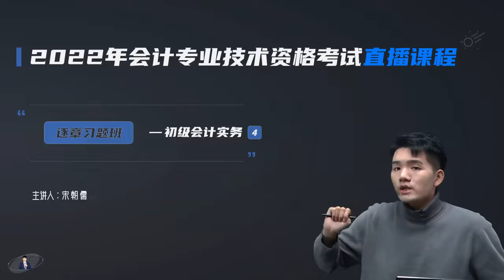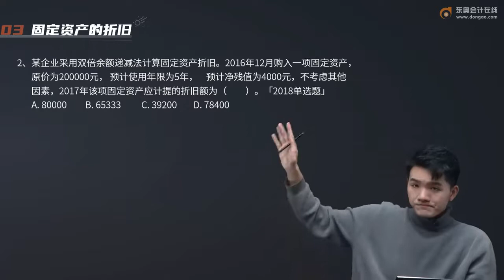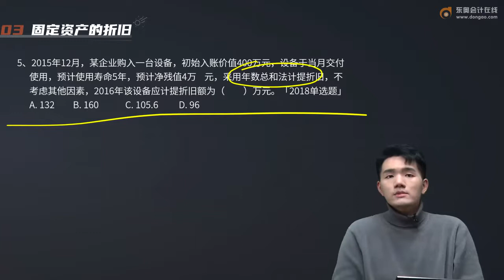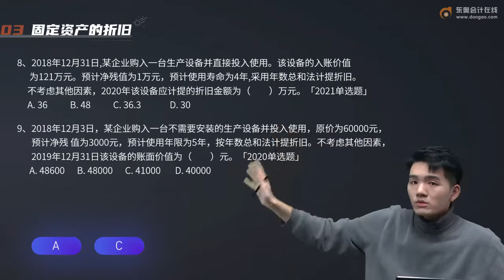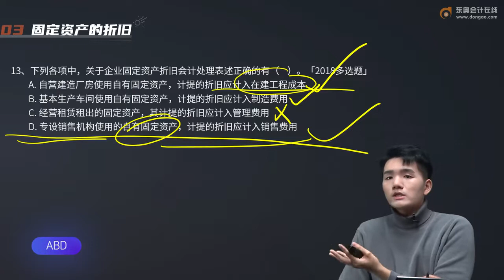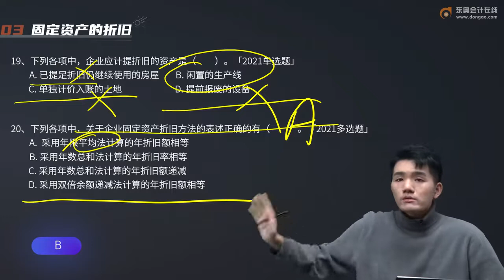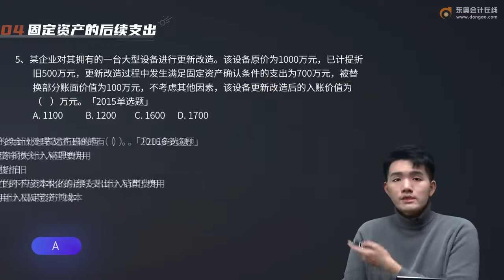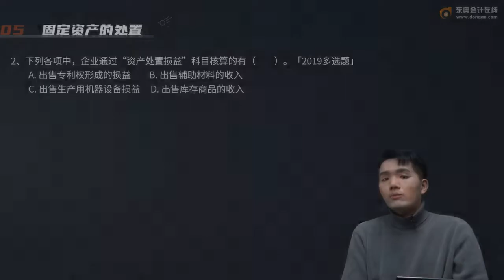2022 初级会计师 初级会计实务 宋朝儒 习题精讲班第7讲 第四章 非流动资产（1）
2022 初级会计师 初级会计实务 宋朝儒  习题精讲班